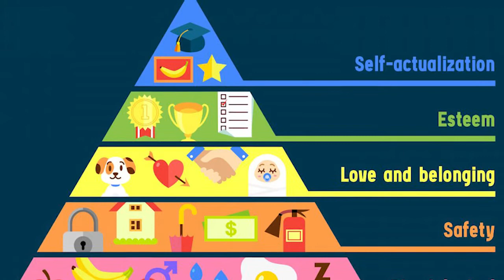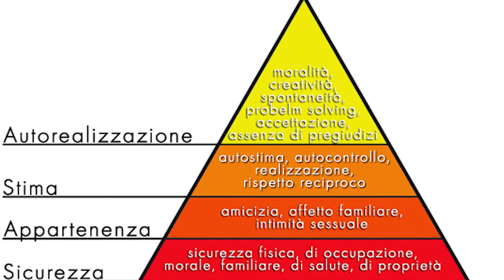La Piramide dei Bisogni di Abraham Maslow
Qui vi spiego la teoria dello psicologo Abraham Maslow in merito all'importanza, scalare, dei bisogni umani.
Il mio libro sulla mia Filosofia di Vita
Il mio libro sui Segni Zodiacali e l'Amore